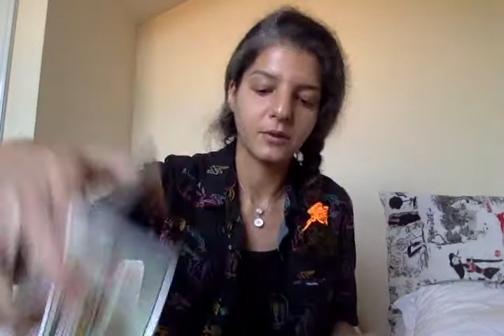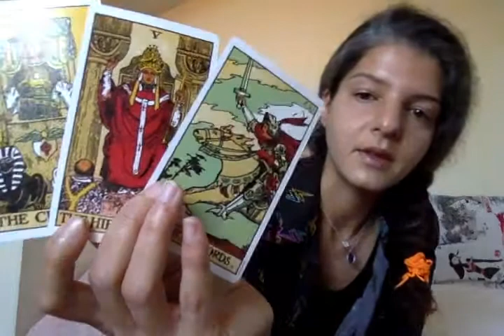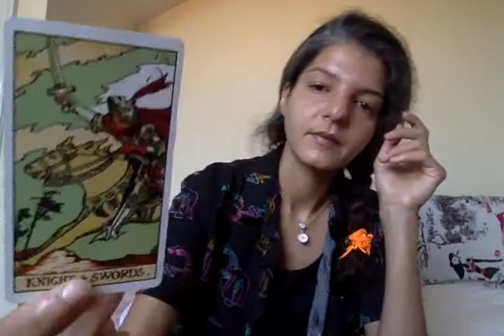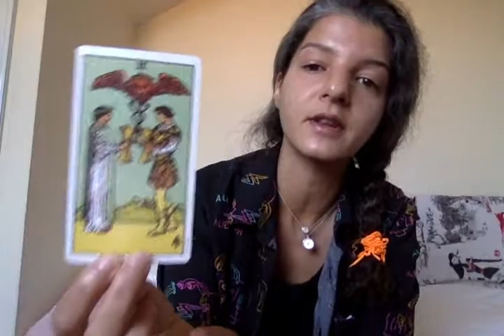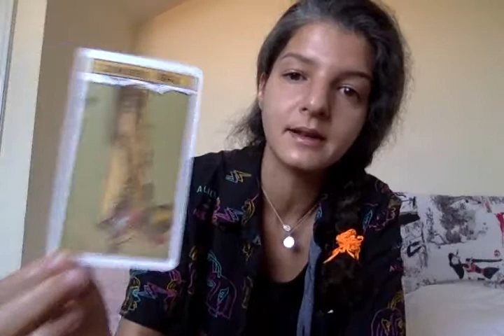Sagittarius Tarot Reading - Choose wisely. 1st week of September 2020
sTAR.OT READING

Welcome to my baby channel!

Sharing this video to calibrate with the sagittarius of the world.

This is simply a fun way to translate the energy surrounding you.
You are the powerful creator of your life, writing in stone is your making.
This humble girl is soul-ly here to give away 1 or 3 probabilities and a chance for storytelling.

Most my videos are:
100% improvised, self-made, non-edited, usually between 10 - 15 minutes long, relying on synchronicities - here & now, digitally organic, no planning or scanning over here!

Important note:

If you belong to a particular Zodiac sign but feel called to check other signs as well, feel free to do so - you may be embodying that specific signs’ aspects at that time.

I am dancingstarfully a portal to your imagination, beauty and multidimensionality :)

Sidenotes:

Tarot deck used: The Original Rider Waite Deck

(Apologies in advance if I: “umm” a lot -- this is me channeling
Also gender doesn't matter - I could say Man could be Woman and VV).

The content published does not follow a linguistic structure, not backed up by research, doesn't answer to a specific religious group or political party.
It is solely for storytelling, to share personal experiences, vision & insight.
Please take what / when it resonates and filter with your intuition and openness.

Bookings & extended video:

To book a private reading with me donate 17$ on my GoFundMe account (link below) and you will have my dedicated attention for a full 15 minute private video, sent to you by email.

For an extended in-depth private reading of 30 minutes for 40$.

Love & Life,

LLZ